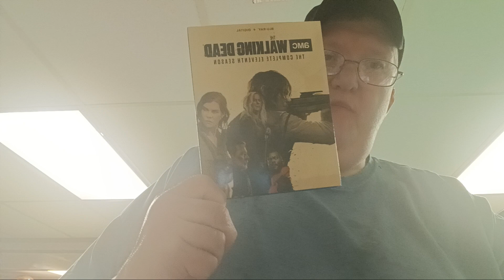I went to best buy bought walking dead the eleventh season red dawn 4k